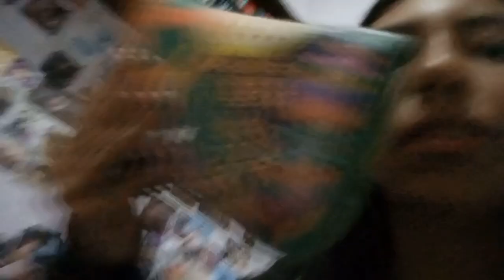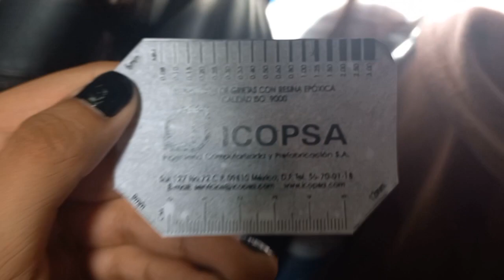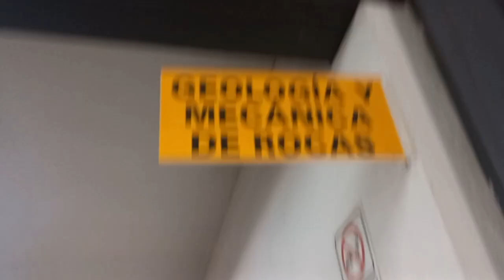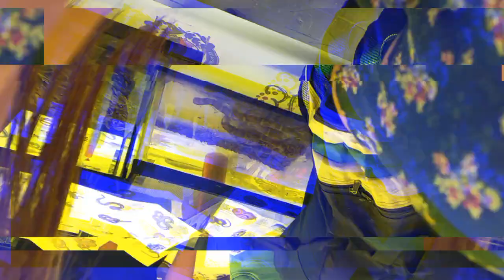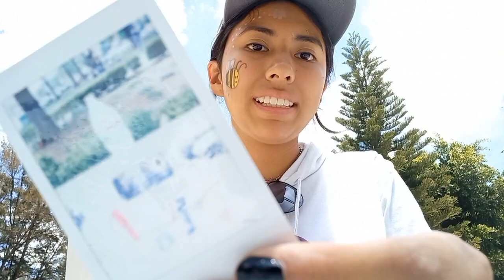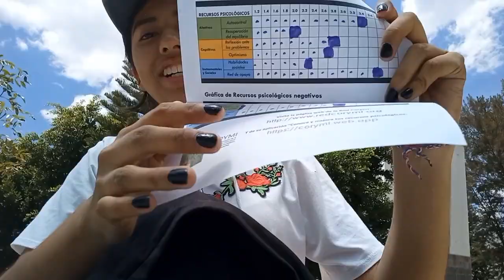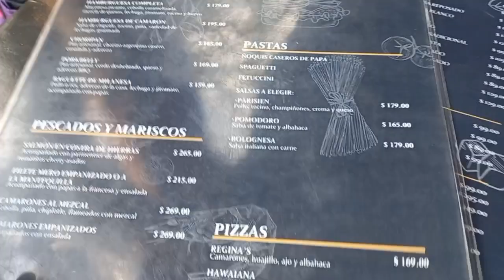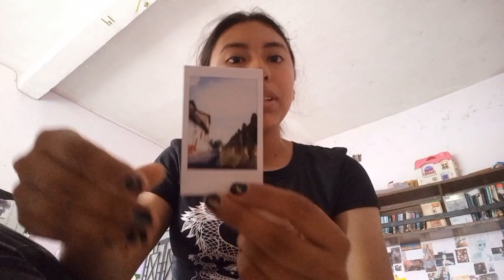Me prendieron fuego en la mano 😱 || Tianguis de la ciencia || Viaje escolar #2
Vlog de mis aventuras en mi segundo viajecin escolar haciendo/viendo/probando cosas científicas en otra ciudad 😃

(Perly's Games)

ignorar